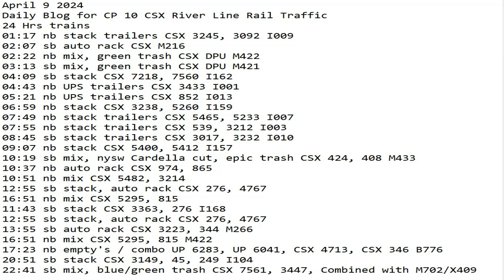April 9 2024 BigTrains.TV CP 10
24 Hrs trains
01:17 nb stack trailers CSX 3245, 3092 I009
02:07 sb auto rack CSX M216
02:22 nb mix, green trash CSX DPU M422
03:13 sb mix, green trash CSX DPU M421
04:09 sb stack CSX 7218, 7560 I162
04:43 nb UPS trailers CSX 3433 I001
05:21 nb UPS trailers CSX 852 I013
06:59 nb stack CSX 3238, 5260 I159
07:49 nb stack trailers CSX 5465, 5233 I007
07:55 nb stack trailers CSX 539, 3212 I003
08:45 sb stack trailers CSX 3017, 3232 I010
09:07 nb stack CSX 5400, 5412 I157
10:19 sb mix, nysw Cardella cut, epic trash CSX 424, 408 M433
10:37 nb auto rack CSX 974, 865
10:51 nb mix CSX 5482, 3214
12:55 sb stack, auto rack CSX 276, 4767
16:51 nb mix CSX 5295, 815
11:43 sb stack CSX 3363, 276 I168
12:55 sb stack, auto rack CSX 276, 4767
13:55 sb auto rack CSX 3223, 344 M266
16:51 nb mix CSX 5295, 815 M422
17:23 nb empty's / combo UP 6283, UP 6041, CSX 4713, CSX 346 B776
20:51 sb stack CSX 3149, 45, 249 I104
22:41 sb mix, blue/green trash CSX 7561, 3447, Combined with M702/X409